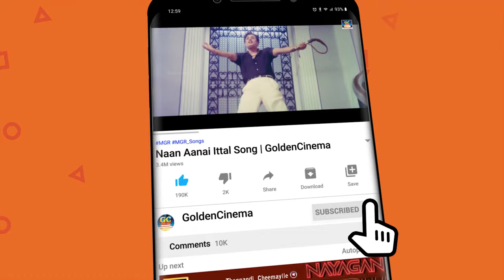டவுண் பஸ்களில் ஒலித்த குத்து பாடல்கள் | Tharamana Kuthu Padalgal | Deva | Vijay | Ilayaraja.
Movies
ShortFilms
Special Programs
Events
Movie News